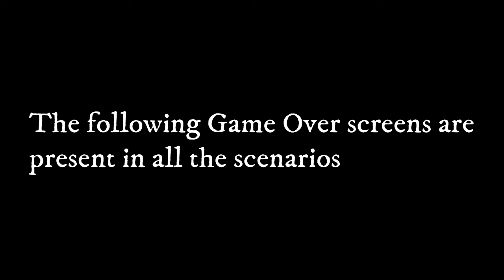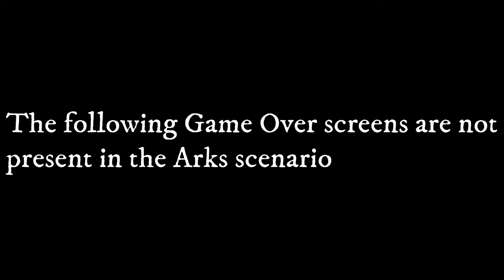Frostpunk | All Game Over Screens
Since the last video was too long and it had a low resolution, I've decided to redo it. Tell me what you think.